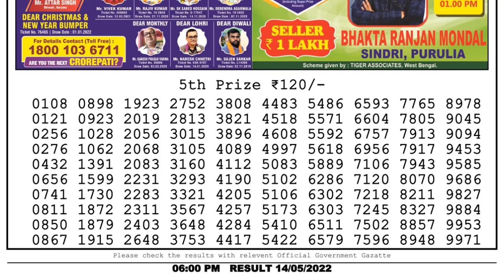Dear Lottery Sambad 6pm today 14.05.22 Nagaland State Lottery Result